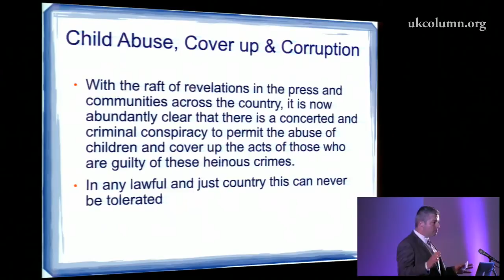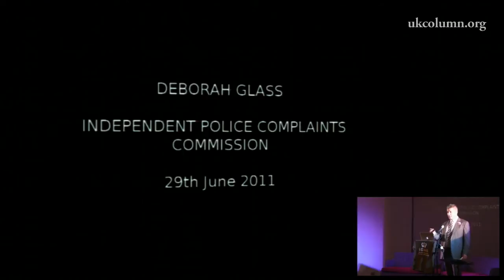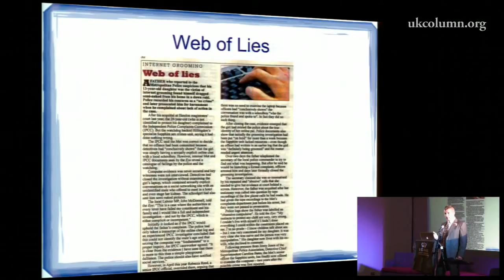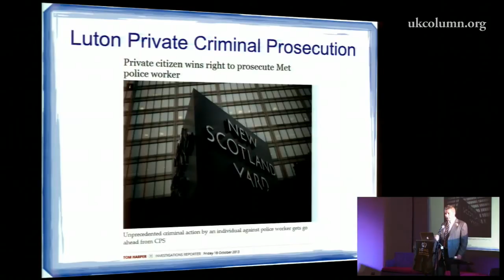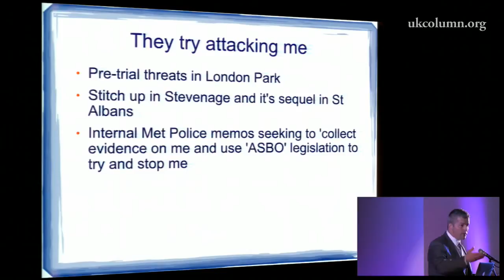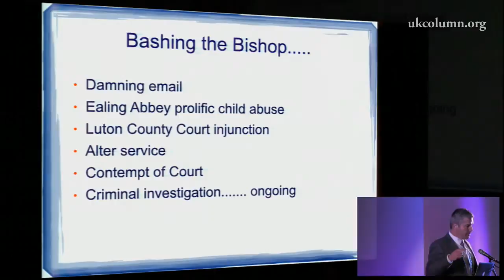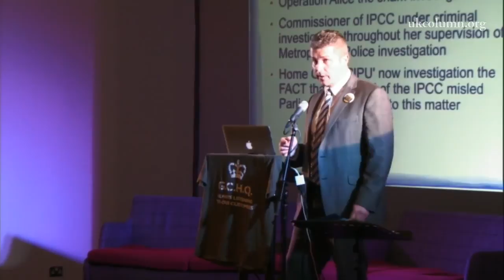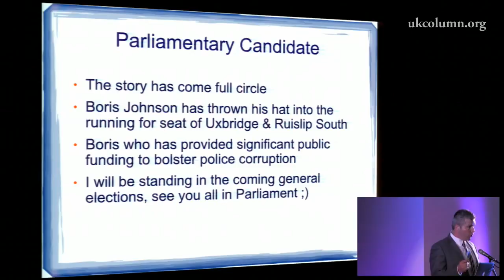Michael Doherty at the British Constitution Group Conference 2015